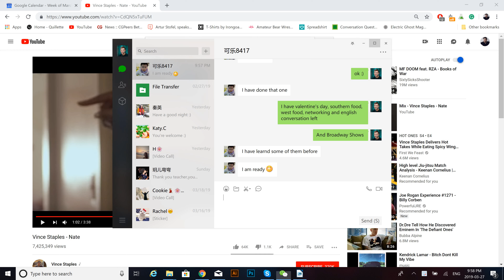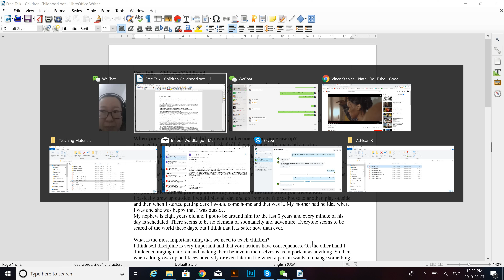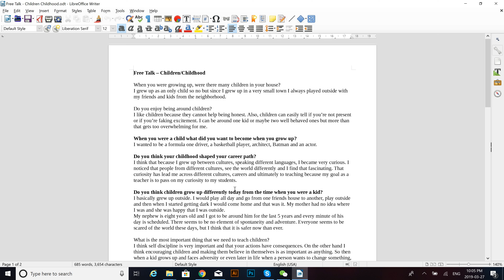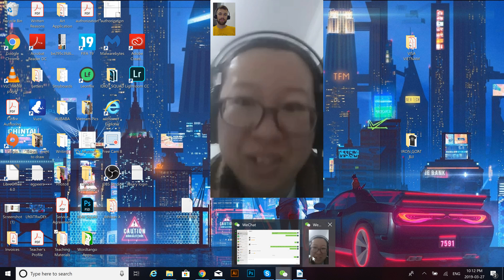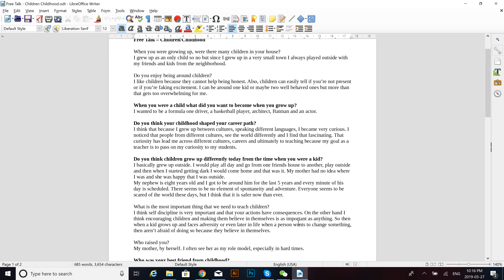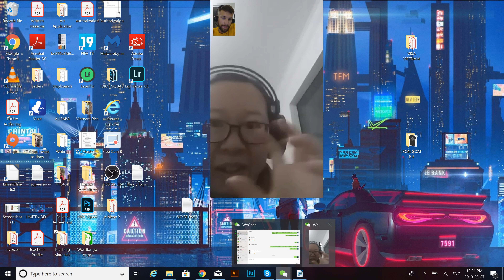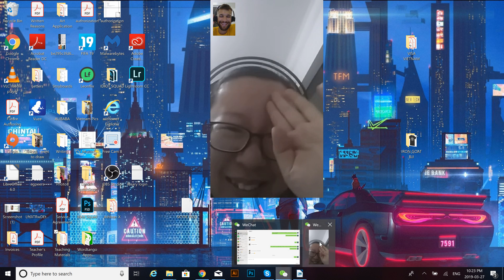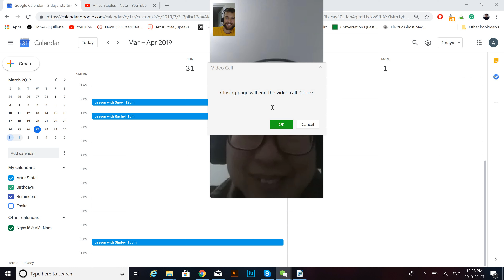Lesson with Shirley, March 27th, 2019